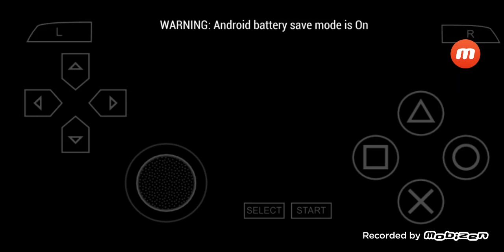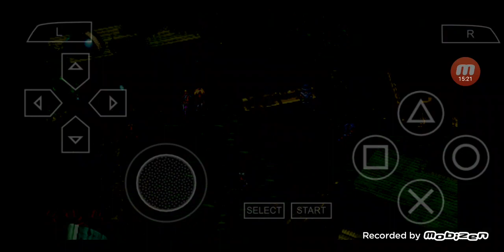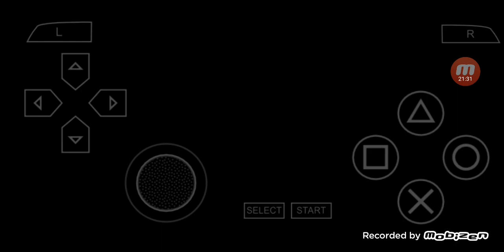スターオーシャン2 セカンド エヴォリューション PSP版 プレイ レナ編 #12 マーズ, ディアス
今回は'スターオーシャン2 セカンド エヴォリューション'をPSP版でプレイします.

'スターオーシャン2 セカンド エヴォリューション PSP版'の再生リストは

'スターオーシャン2 セカンド エヴォリューション'の英語版の再生リストは

00:00:00 ハイライト
00:00:12 マーズ
00:03:53 村長の家
00:05:02 子供たちが誘拐される
00:08:53 ディアス
00:11:33 ディアス VS セリーヌ
00:13:20 ディアス & レナ
00:14:16 レナ & 仲間たち
00:15:22 ディアスに帰る
00:17:52 レナの頼み
00:18:50 クロードの返事
00:19:16 レナが離脱する
00:21:35 翌朝
00:23:55 次回に続く